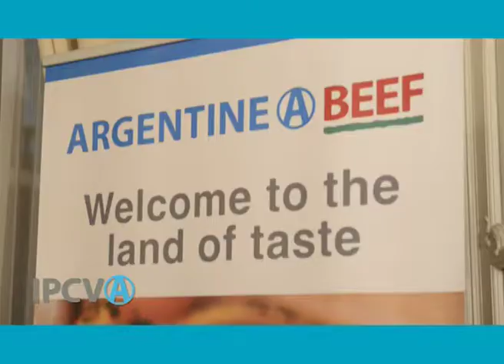1446 - "Apertura de mercados para la carne vacuna argentina", Mario Verón Guerra (26/11/2018)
1446 - "Apertura de mercados para la carne vacuna argentina",  Mario Verón Guerra, Embajador de la Argentina en Francia. Emitido el 26/11/2018 en Canal Rural.